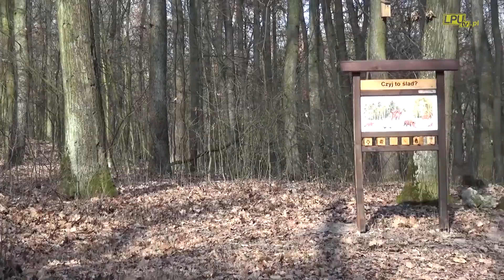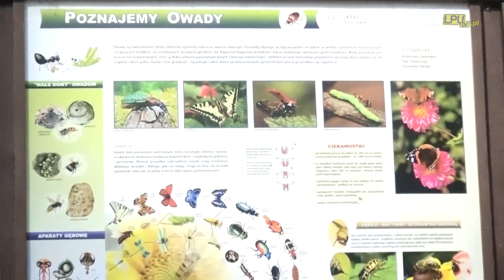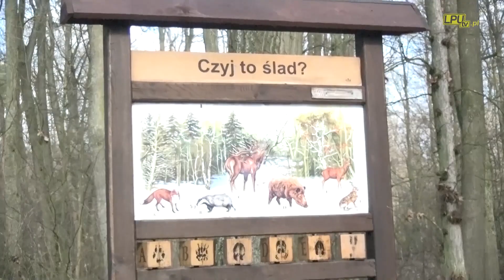13-03-2018 Z "Leśną Załogą" przez las